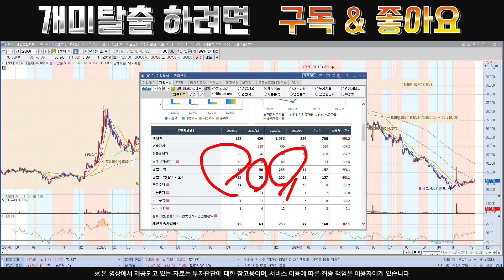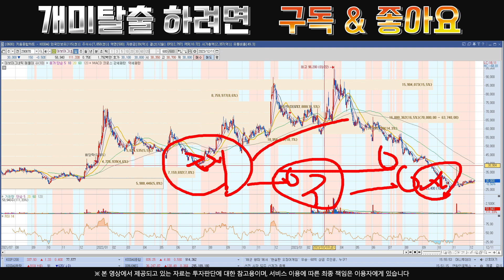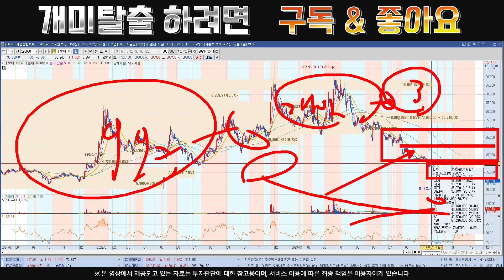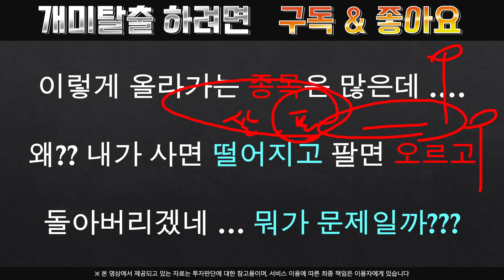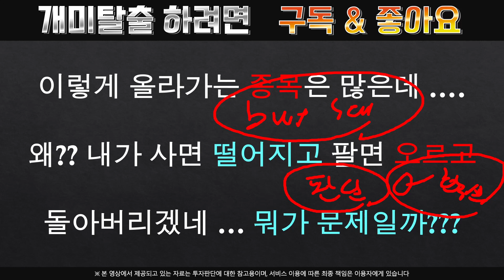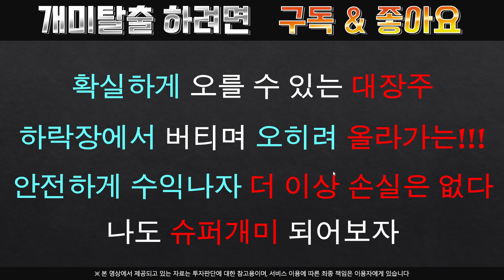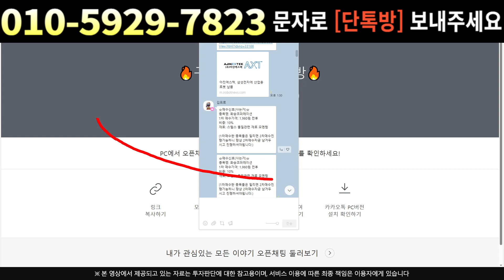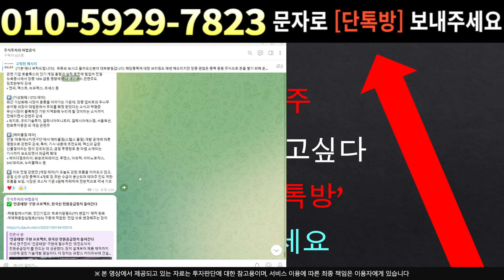[주식]대보마그네틱 - 지금은 매수타이밍 맞아요! 매우 중요한 자리 공개 !!